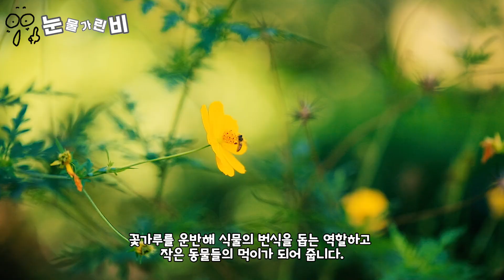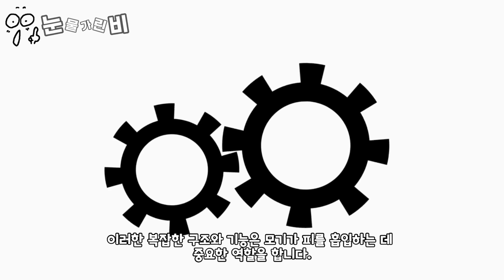모기의 침은 6개이다.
모기의 침은 한개 아닌가??